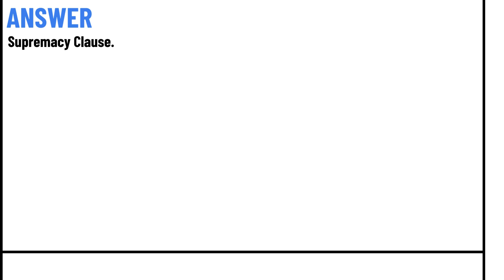An important part of Article VI in the Constitution is the